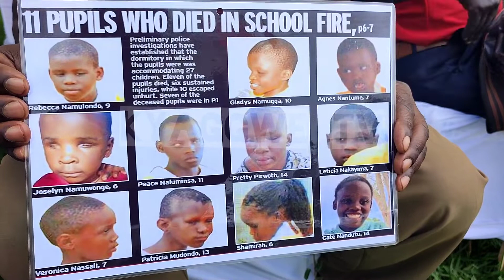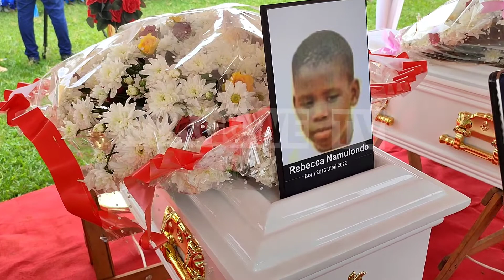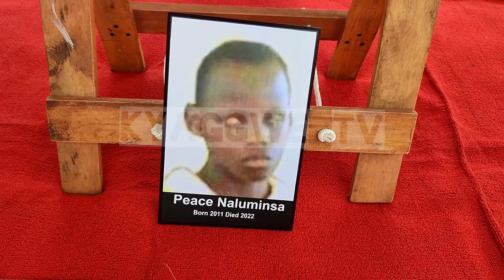Abayizi ba muzibe aba Salaama School for the Blind batandise PLE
Abayizi ba muzibe mukaaga okuva ku ssomero lya Salaama School for the Blind beegasse ku bannaabwe mu Uganda yonna me batandika ebigezo bya PLE 2022 nga bano batandise n'ekigezo ky'okubala (Maths). Essomero lino nga October 25, 2022 omuntu atannategeerekeka agambibwa okukuna omuliro ku kisulo ky'abayizi abawala abato 11 ne baggyiramu ne basirikka ne bafuuka miyonga. Wabula we bukeeredde olwaleero nga November 8, 2022 nga n'omuyizi omulala yafiiridde mu ddwaliro e Kiruddu eggulo. Ono ye Damalie Nalugwa ng'abadde wa P.3. @kyaggwetv1